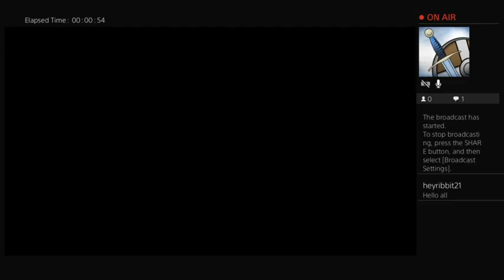On our way back to Gallopopolus. Let's how well that prince keeps his word.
We find that the prince has some...courage. Then we travel to the city of Gondola.  I'm starting to see a pattern here.